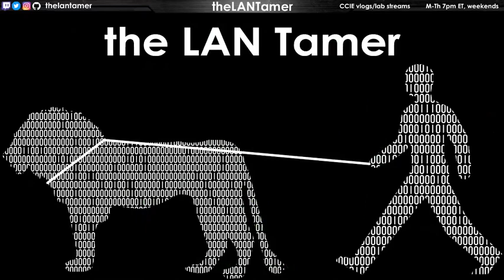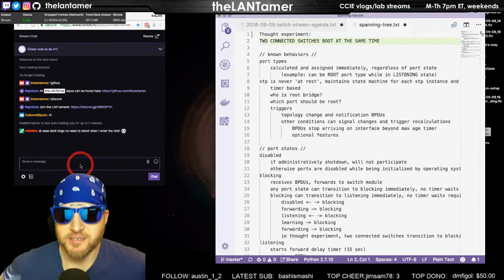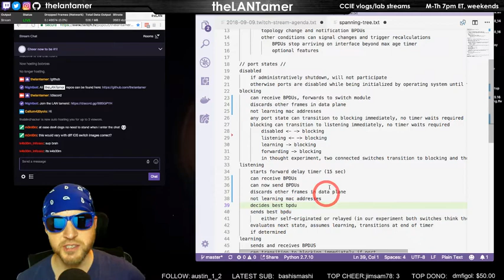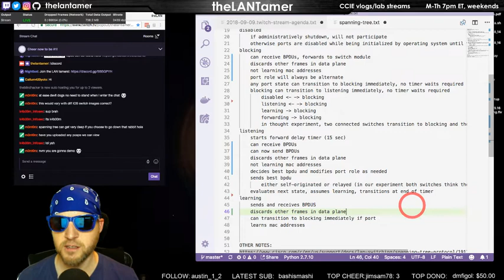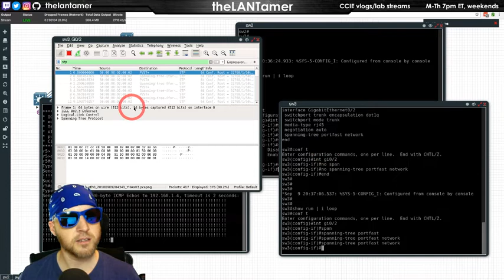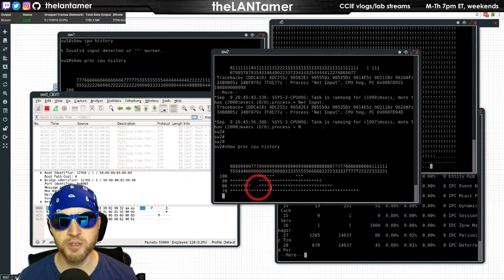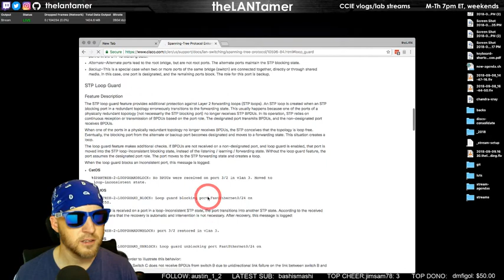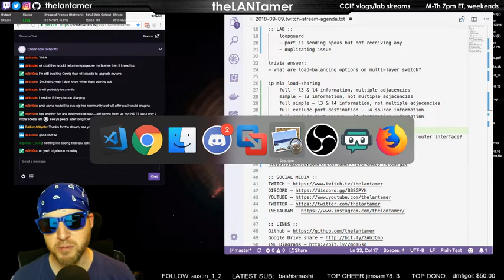day 283 - spanning tree thought experiment. first python script. 49 days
WOTD: cat's eye nebula, courtesy: chandra xray laboratory

:: VLOG ::
- simple python script
    python
    powershell
    bash

    spanning-tree
    - blocking vs listening
    - timers and triggers
    - thought experiment
       two switches boot at same time

:: LAB ::
    loopguard
    - port is sending bpdus but not receiving any
    - duplicating issue

trivia answer:
- what are load-balancing options on multi-layer switch?

ip mls load-sharing
    full - l3 & l4 information, multiple adjacencies
    simple - l3 information, not multiple adjacencies
    full simple - l3 & l4 information, not multiple adjacencies
    full exclude port-destination - l4 source information
    full exclude port-source - l4 destination information

trivia question:
- what are steps (in order) to configure netflow on a router interface?

:: MEAT CHUNKS (links OTD):
new github repo for references-notes: